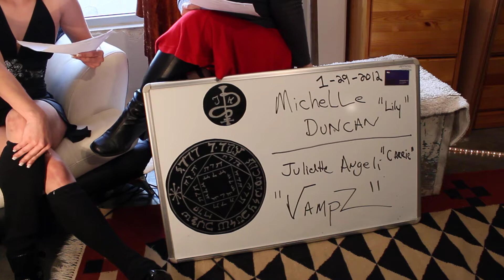"VampZ" The Series by Damion Black / IMDB Studio Take 1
In association with Dangerous Monkey / Physic Junkie  presents the 21st century High School for Vampires ...An All Female Vampire gang that has taken over this Stylish and Slick town called Studio City and No Ho ...These adventures are tales from actual Vampires and some names have been changed to protect the NOT so INNOCENT and to help make the story FUNNY!   Sit BACK and RELAX and ENJOY the next few minutes. As Michelle Duncan and Julieete Angeli take you into a world of mystery and intrigue ...